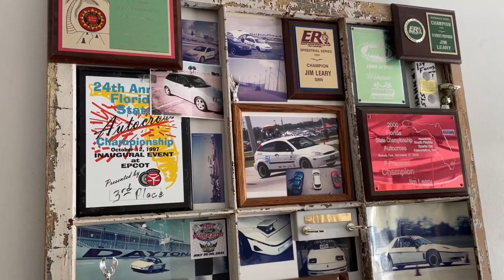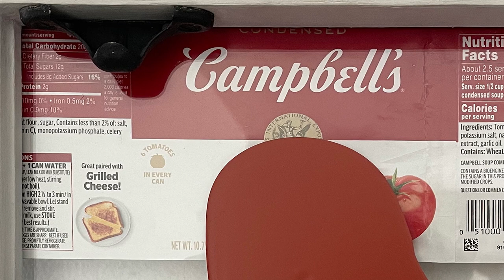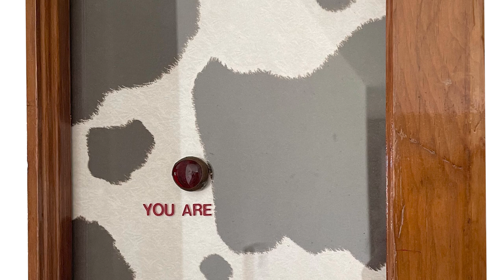Jim Leary: Reflections & Transmissions